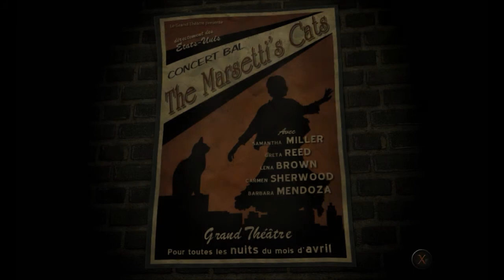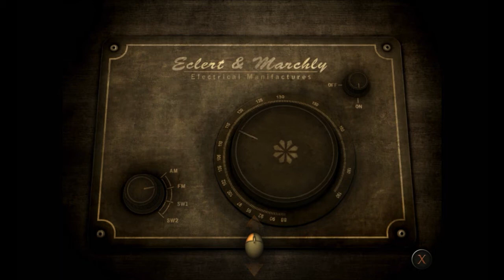Zagrajmy w Face Noir cz. 2 - Podejrzany taksówkarz